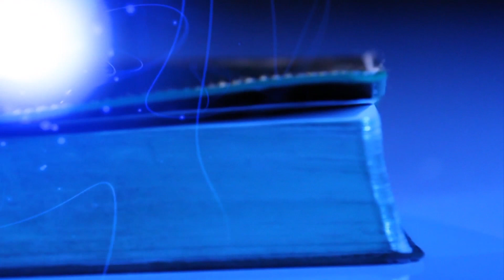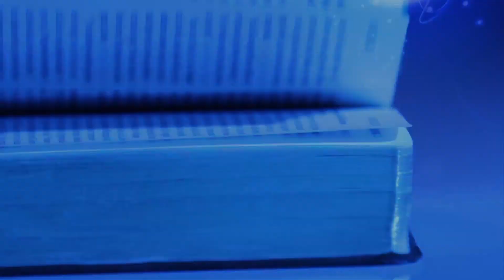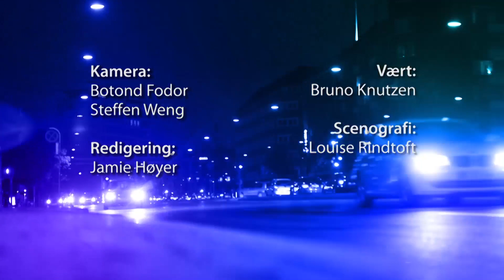Der står skrevet (29) - Johannes' Åbenbaring (4)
Kapitel 2: Sendebrevet til menigheden i Smyrna - Den forfulgte menighed